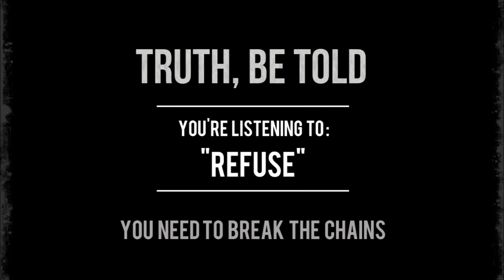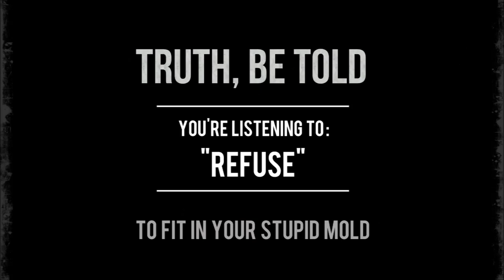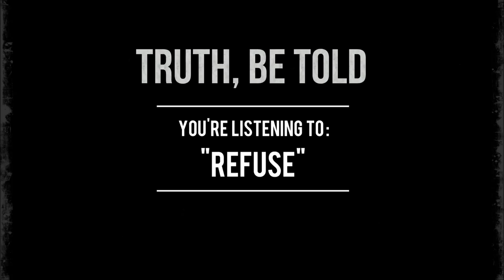Truth Be Told - "Refuse"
MEXICALI HARDCORE MMXIV